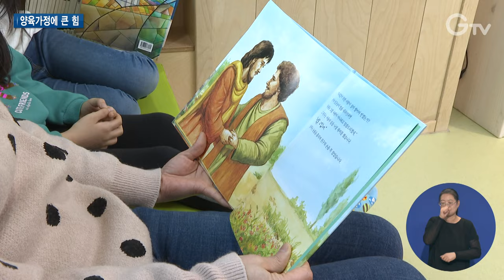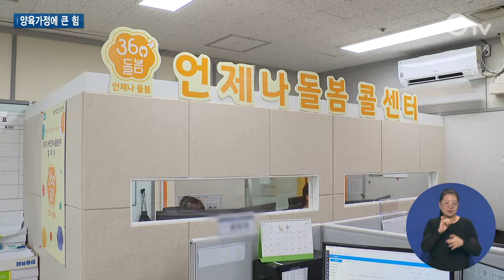언제나 돌봄, 육아 공백 걱정없다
[ANN]

경기도는 돌봄 사각지대 해소를 위해 360° 돌봄을 시행 중입니다.

그중에서도 아이 양육에 큰 보탬이 되는 언제나 돌봄에 대한 관심이 뜨거운데요.

10개 사업이 시행 중인데 그중 3개 돌봄 현장에 가서 도민들의 이야기를 직접 들어봤습니다.

[REP]

쌍둥이 손녀를 돌봐주고 있는 송성희 씨.

딸이 일을 포기하지 않았으면 하는 마음에서 시작했지만 부담이 될 때도 있습니다.

[INT] 송성희 / 경기형 가족돌봄수당 수혜자
(육아 돌보미처럼) 얼마를 맞춰서 준다는 게 쉽지가 않잖아요. 그렇다 보니까 막 얘기도 못하겠고

지금은 경기형가족돌봄수당을 신청하며 할머니와 엄마 모두 마음의 무게를 조금이나마 덜었습니다.

친인척 외에 이웃주민까지 돌봄비를 지원하는데 이는 경기도가 전국 최초입니다.

화성, 평택 등 13개 시군에서 시행 중으로 소득제한이 없다는 것도 특징이자 장점입니다.

선정되면 한 달에 최소 30만 원에서 최대 60만 원을 지원합니다.

지난 6월 접수를 시작해 사업 시작 두 달여만에 벌써 3천 23가구를 지원했습니다.

한편 초등생 부모들은 방학 기간 아이들 끼니가 걱정입니다.

[INT] 이선아 / 방학 중 어린이 행복밥상 이용 학부모
일하는 엄마의 입장에서는 세끼를 다 챙겨주는게 부담이고...돌아서면 밥시간 돌아서면 밥시간이라서..

이에 경기도는 올해 1월부터 ‘방학 중 어린이 행복밥상’을 시행하고 있습니다.

초등돌봄시설인 다함께돌봄센터 이용 아동에게 방학 중 중식 비용 절반을 지원하는 사업입니다.

반응이 좋아 이번 여름방학부터는 대상을 늘렸습니다.

기존 23개 시군에서 올 여름방학부터 30개 시군으로 확대하고 학교 내 초등돌봄시설인 학교돌봄터에도 지원을 시작했습니다.

이로써 올 여름방학에는 총 30개 시군 7천 9백여 명이 방학 중 행복밥상을 이용했습니다.

말 그대로 ‘언제나’ 돌봄이 가능한 어린이집도 있습니다.

부천, 남양주 등 도내 5곳서 운영 중인 언제나 어린이집인데요.

평일은 물론 주말과 공휴일, 주야간 운영되고 시간당 3천 원을 내면 필요한 시간에 돌봄서비스를 이용할 수 있습니다.

[INT] 이은혜 / 언제나 어린이집 이용 학부모
긴급한 상황에 언제나 어린이집에 원하는 시간에 맡길 수 있어서 정말 편하고 좋은 것 같아요.

도는 이 외에도 전화 한 통으로 필요한 돌봄서비스를 연계해주는 언제나 돌봄센터를 운영하는 등 도내 육아·양육 사각지대 해소를 위해 앞장서고 있습니다.

[INT] 이은주 과장 / 경기도 아동돌봄과
경기도 대표 복지 정책 시리즈인 360° 언제나 돌봄 사업이 올해 첫발을 내디딘 만큼 내실있는 추진으로 도민들께서 체감하실 수 있는 아이 키우기 좋은 경기도가 되도록 지속적으로 노력하겠습니다.

[자막]

1. [INT] 송성희 / 경기형 가족돌봄수당 수혜자

2. 전국 최초 ‘이웃주민까지’ 돌봄비 지원

3. 신청에 소득제한 없어

4. [INT] 이선아 / 방학 중 어린이 행복밥상 이용 학부모

5. 방학 중 중식 비용 절반 지원

6. 시군 확대하고 대상자 늘려

7. 30개 시군 총 7천 9백여 명 이용

8. 시간당 3천 원으로 언제나 믿고 맡겨

9. [INT] 이은혜 / 언제나 어린이집 이용 학부모

10. [INT] 이은주 과장 / 경기도 아동돌봄과

11. 영상촬영: 이효진 나인선 영상편집: 윤지성 CG: 김예린